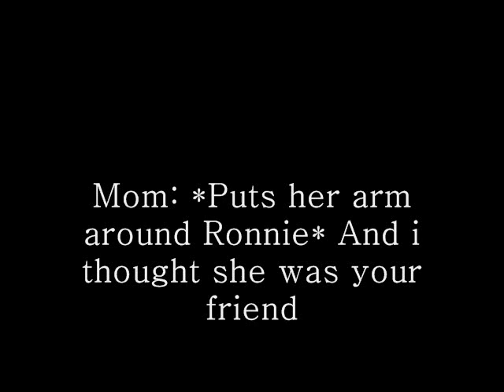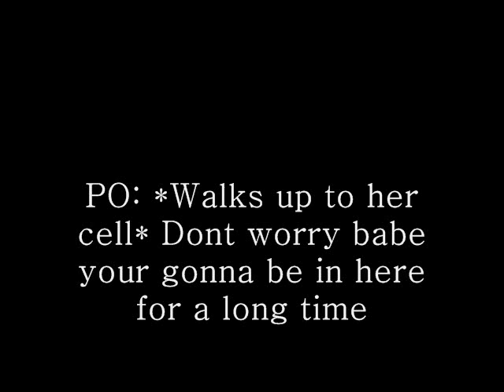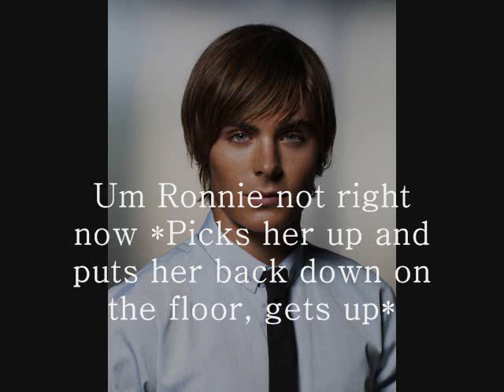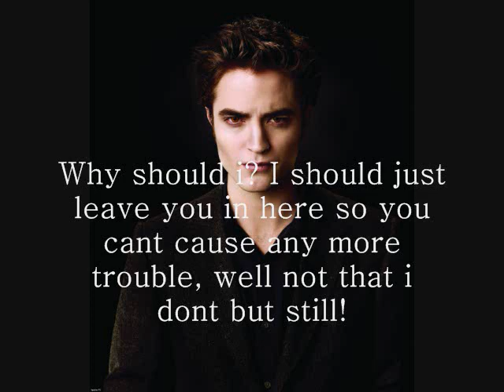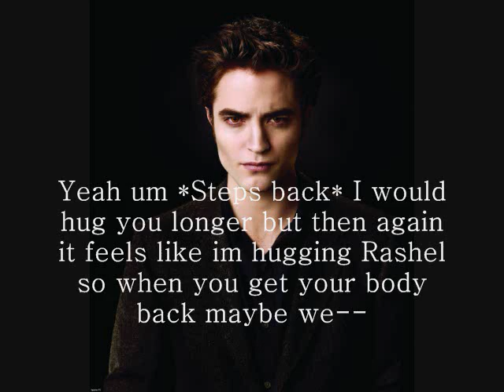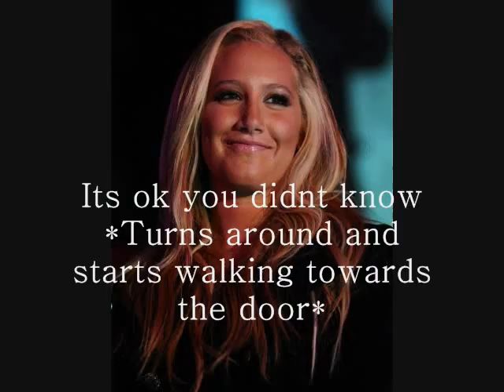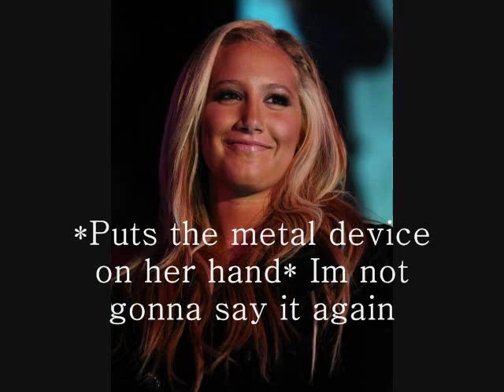Midnight Bite {Ep.17}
New episode! yay! enjoy xoxo xP